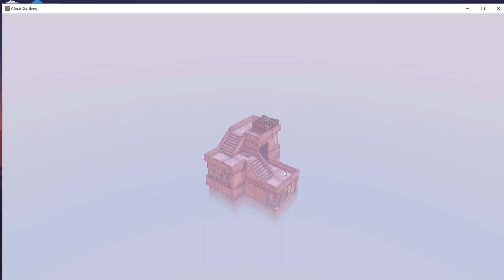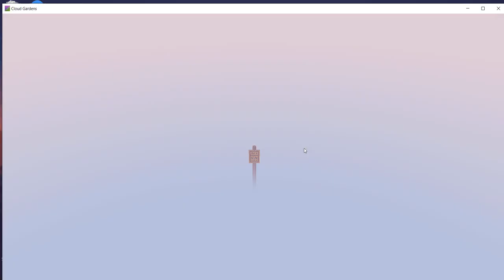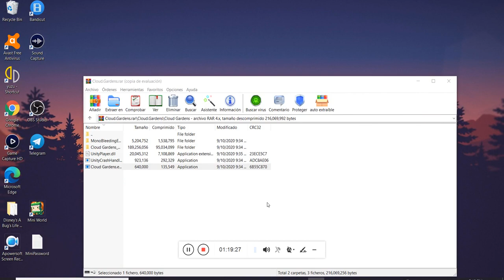cloud gardens : part final